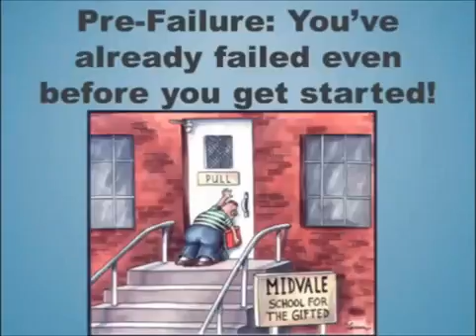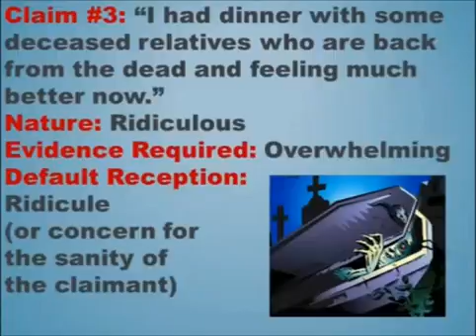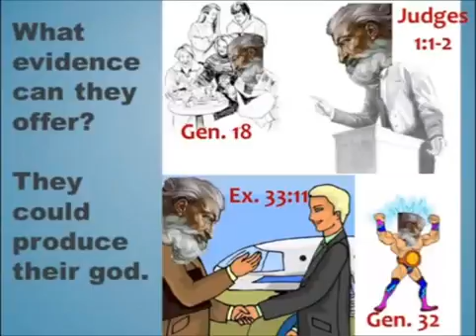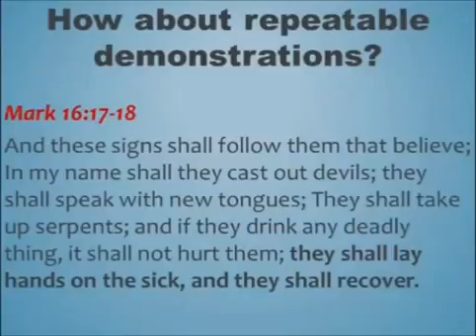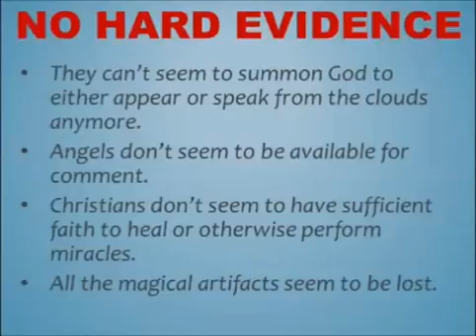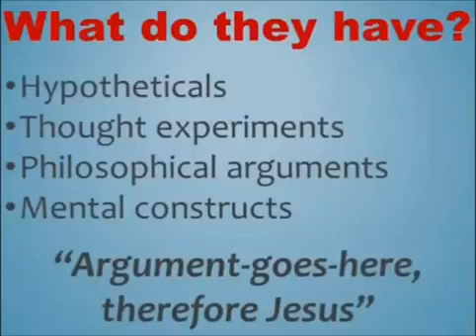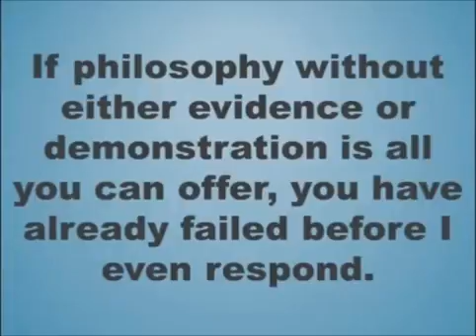Why All Religious Arguments Fail